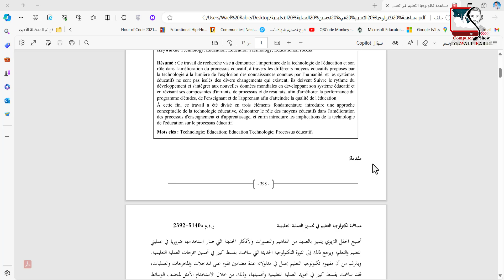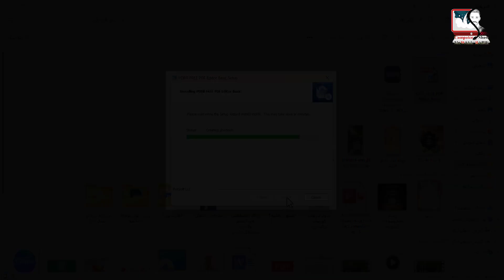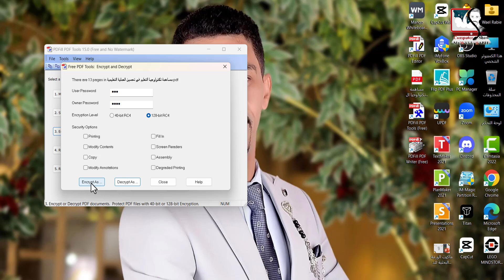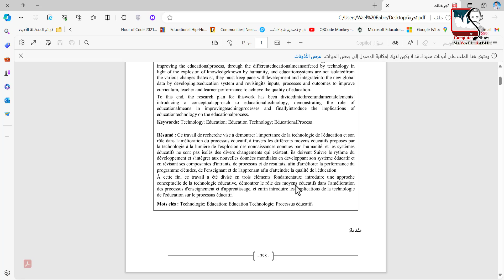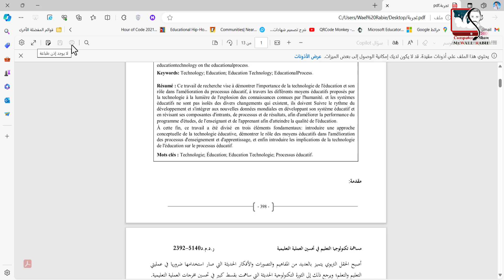أفضل طريقة حماية ملفات pdf بكلمة مرور 🚀 حماية الملفات من النسخ والتعديل والطباعة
في هذا الفيديو ستتعلم طريقة لحماية ملف pdf من النسخ والطباعة والتعديل عليها من الأشخاص الآخرين، بالإضافة إلى كيفية إضافة كلمة سر لملفات PDF باستخدام موقع PDFill. يشرح الفيديو خطوات حماية ملفات بي دي إف من الوصول غير المصرح به. من خلال هذا الفيديو، ستكتسب مهارة مهمة في الحفاظ على خصوصية مستندات pdf وضمان سلامتها. إذا كنت ترغب في تعلم كيفية حماية ملفاتك PDF بشكل فعال، فهذا الفيديو مثالي لك. شاهد الفيديو واتبع الخطوات الموضحة لضمان أمان ملفاتك، وهذا الشرح خاص وحصري لـ ( قناة كمبيوتر شو ) فقط .

👈 قص صفحات من ملف pdf | تجزئة وتقسيم ملف pdf إلى عدة ملفات | استخراج صفحات من ملف بي دي اف بدون برامج :
👈 تحويل ملف pdf إلى word باللغة العربية بدون أخطاء نهائياً 💪 استخراج النص من الصورة | مضمونة 100% :
👈 طريقة حفظ رسائل بريد Gmail بصيغة PDF بدون برامج | إرسال رسالة Gmail على هيئة ملف PDF بنقرة واحدة :

💯 أهم قوائم التشغيل الموجودة داخل القناة 💯
🤖 الذكاء الاصطناعي 🤖
💻🤳 دكتوراه مهنية في الحاسبات وتكنولوجيا المعلومات - مدرب دولي ولايف كوتش معتمد وخبير تكنولوجي 🤳💻